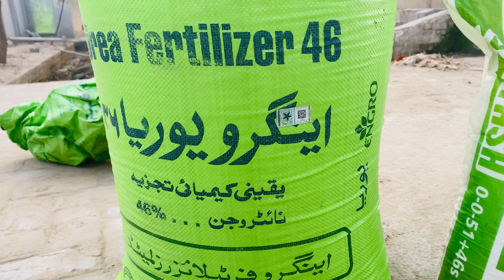Tubewell kesy chalaty hain🙄Ao dekhty hain khetu me khaad kesy dety hain😍😊